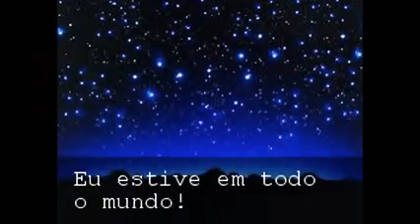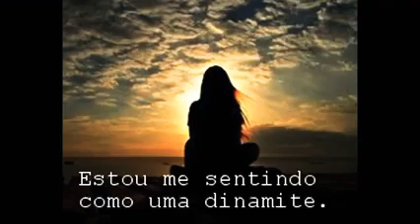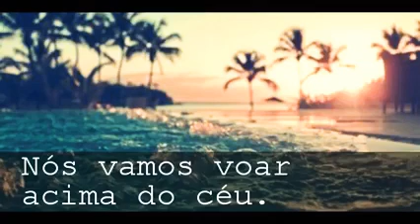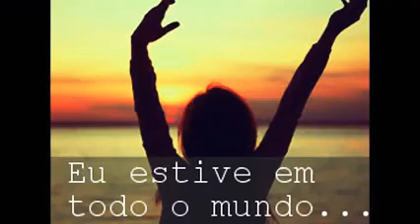TOP HITS JANJI - HEROES TONIGHT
Apresenta a música top hits de todos os tempos.
Desde já agradeço a visita de todos os amigos.

Forte Abraço